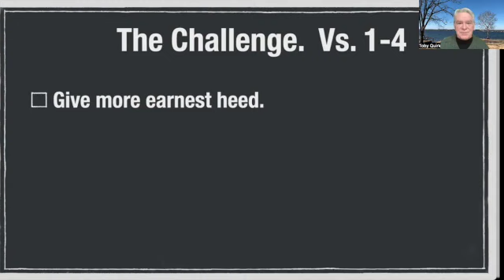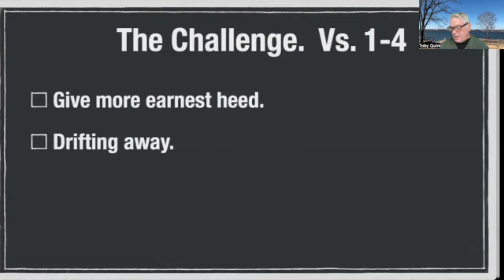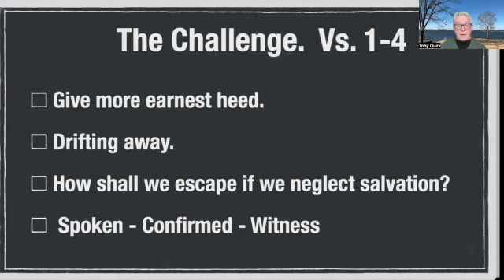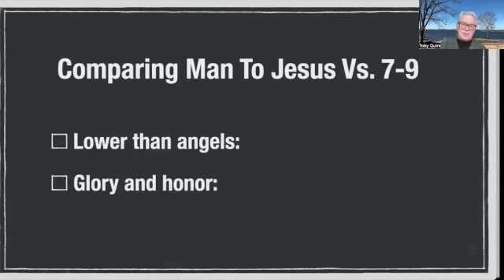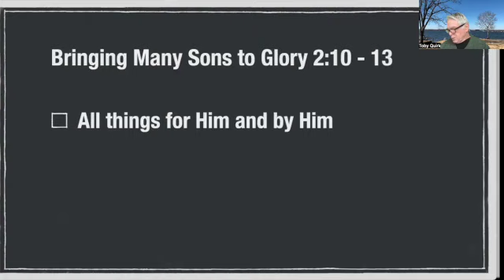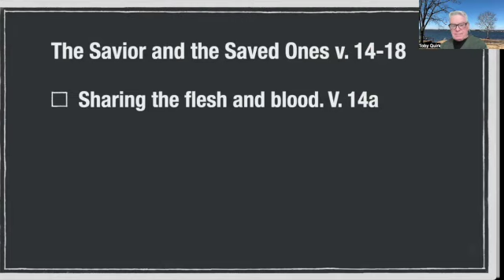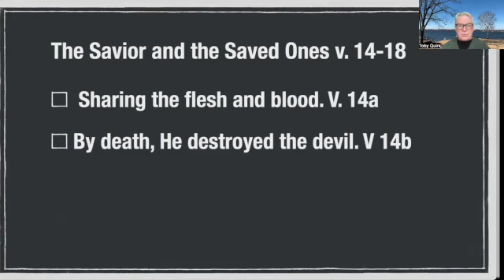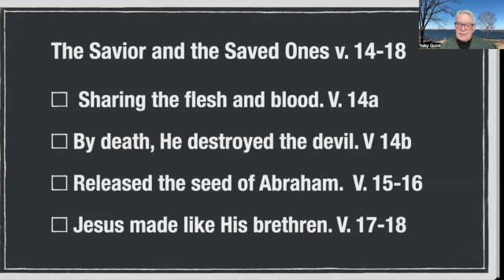Grow Deeper, or Drift Away. Hebrews Chapter 2.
In the second chapter of the Book of Hebrews, the writer transitioned from teaching in the first chapter to preaching in the second. "Give more earnest heed lest we drift away."